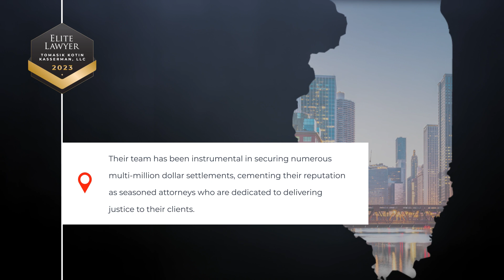Tomasik Kotin Kasserman, LLC - Chicago Trial Lawyers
The partners at Tomasik Kotin Kasserman, LLC have been named as Elite Lawyers for personal injury and medical malpractice in Illinois. As highly respected members of the legal community, they have years of experience helping Illinois residents recover financial compensation after sustaining an injury caused by someone else. Contact Tomasik Kotin Kasserman, LLC to discuss your case if you have been hurt by the actions of another.